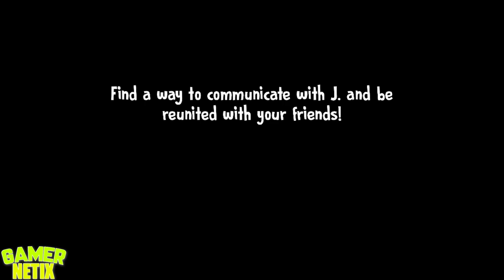Ice Scream 6 Friends: Charlie - Android & iOS